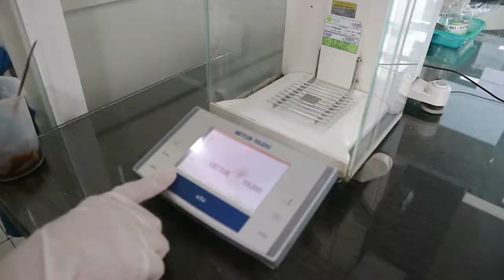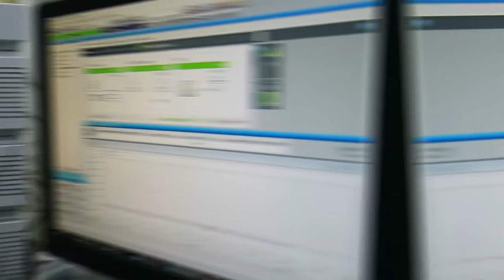ANALISA KADAR SUKROSA, FRUKTOSA, DAN GLUKOSA HPLC - QUALITY CONTROL PABRIK GULA KEBON AGUNG MALANG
Proses analisa kadar sukrosa, fruktosa, dan glukosa pada sample yang ada di Pabrik Gula Kebon Agung Malang ( PT Kebon Agung unit PG Kebon Agung Malang) di laboratorium bagian Quality Control.